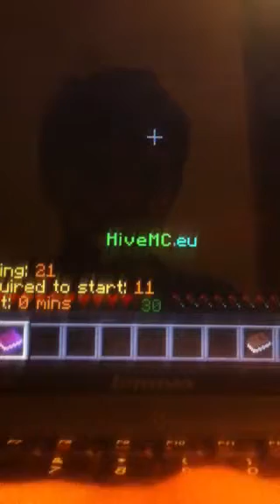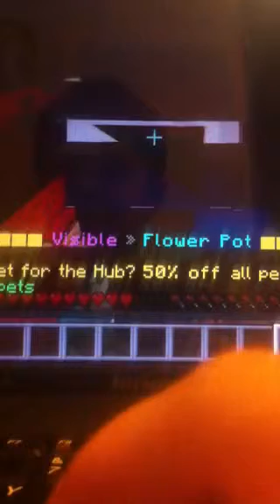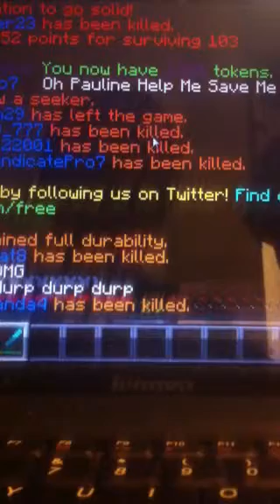Lyon found me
Mc.hypixel.com